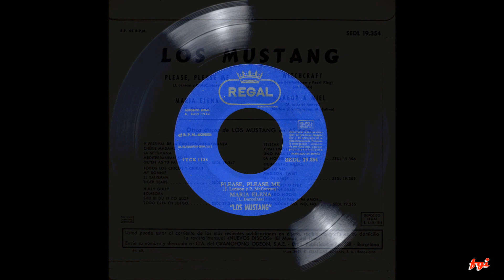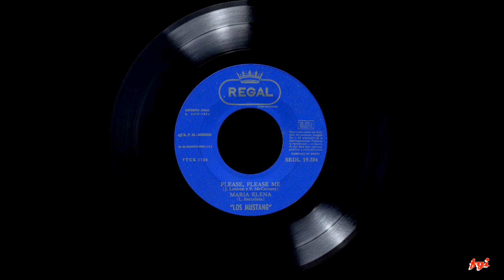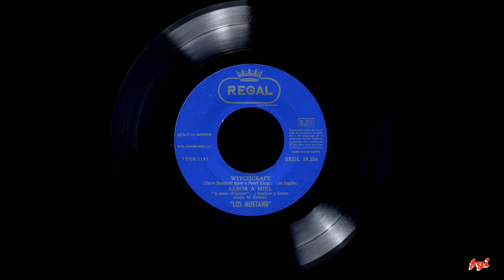Los Mustang - EP's Collection 6.-Please, Please Me / María Elena / Witchcraft / Sabor a miel (1964)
Primer EP de los cuatro que la banda barcelonesa grabó en el año 1964. Un disco que contiene cuatro versiones de temas internacionalmente conocidos.
La cara "A" abre con una buena versión del "Please, Please Me" de The Beatles, cantado en español. Le sigue en el segundo corte el tema instrumental "María Elena".
La cara "B" abre con una versión cantada en inglés del tema "Witchcraft", composición de Dave Bartholomew y  Pearl King de 1955 para el grupo The Spiders, que más tarde grabaría y llevaría al éxito mundial el rey del rock, Elvis Presley. Cierra el disco una aceptable versión, cantada en español, de otro éxito de The Beatles "Sabor a miel" (A Taste of Honey)
00:00  1. Please, Please Me
02:01  2. María Elena
04:50  3. Witchcraft
07:19  4. Sabor a miel